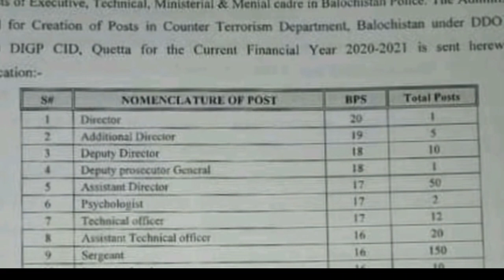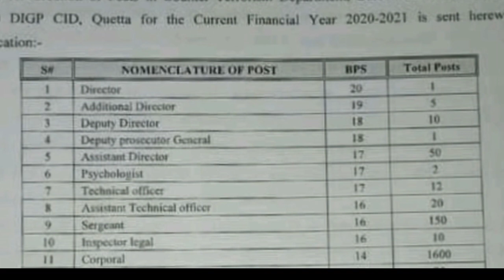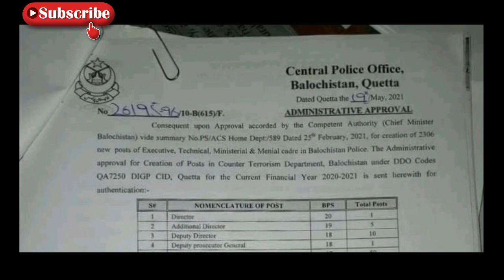Constables inspector class four balouchistan Police jobs 2021|today all jobs update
Central Police Office,
Balochistan, Quettaa
Dated Quetta the (May, 2021
No619AL10-B615
ADMINISTRATIVE APPROVAL
Consequent upon Approval accorded by the Competent Authority (Chief Minister
Balochistan) vide summary No.PS/ACS Home Dept:/589 Dated 25 February, 2021, for creation of 2306
ew posts of Executive, Technical, Ministerial & Menial cadre in Balochistan Police. The Administrative
approval for Creation of Posts in Counter Terrorism Department, Balochistan under DDO Codes
QA7250 DIGP CID. Quetta for thie Current Financial Year 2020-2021 is scnt herewith for
authentication:-